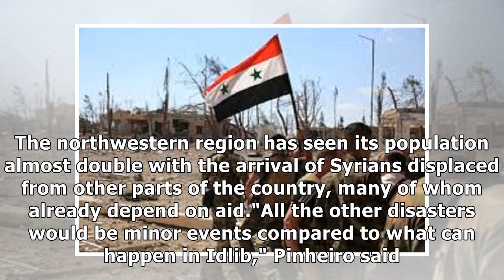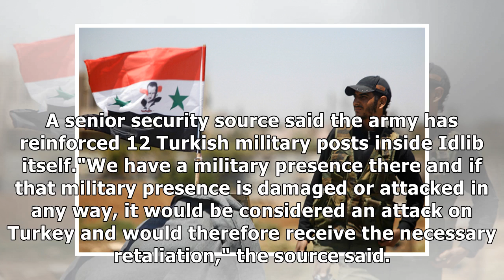Rebels in Idlib's cities should leave, says UN commission on Syria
Commission of Inquiry on Syria suggests opposition fighters move out of densely populated areas to 'spare the civilian population'A UN commission on Wednesday said rebel groups in Syria's Idlib provin.